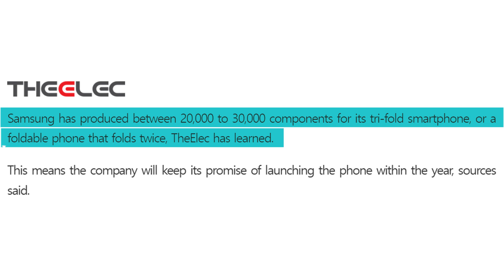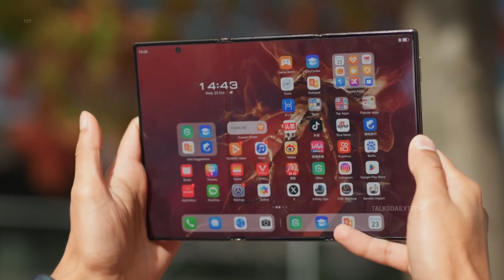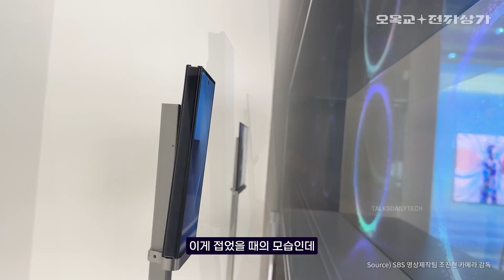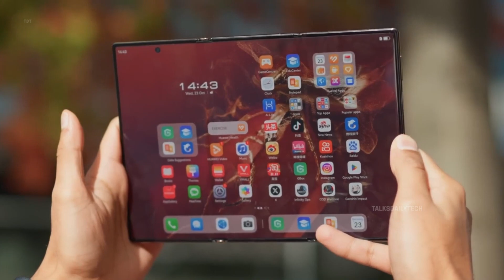Samsung Galaxy Z Tri-Fold - Is The World Ready!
Samsung’s tri-fold phone is moving from rumor to reality as suppliers confirm small-scale production. A limited launch is expected this year, making this one of Samsung’s rarest experimental releases.